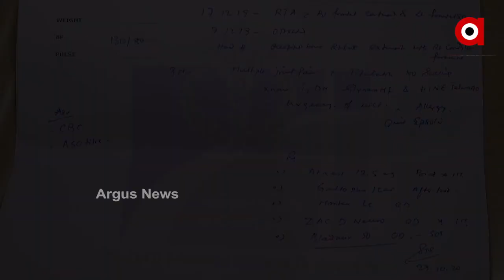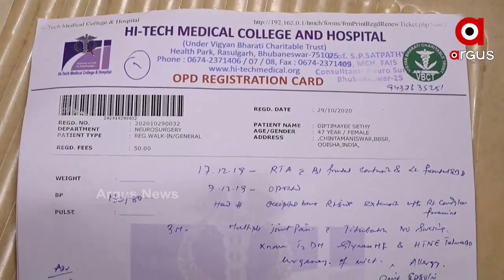ଅସହାୟଙ୍କ ପାଇଁ ସରକାରଙ୍କ ମାଳ ମାଳ ଯୋଜନା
ଗରିବଙ୍କ ଏବଂ ଅସହାୟଙ୍କ ପାଈଁ ସରକାରଙ୍କ ମାଳ ମାଳ ଯୋଜନା । ହେଲେ ହିତାଧିକାରୀ ତାର ସୁବିଧା ପାଉଛ୍ତି କି ନାହିଁ ତାହା ଦେଖିବାକୁ କାହା ପାଖରେ ନିଘା ନାହିଁ । ପ୍ରକୃତ ହିତାଧିକାରୀ ଯୋଜନାର ସୁବିଧା ପାଇବାରୁ ବଞ୍ଚିତ ହେଉଛନ୍ତି । ଯାହାର ଉଦାହରଣ ଦେଖିବାକୁ ମିଳିଛି ଭୁବନେଶ୍ୱରରେ.
ଅଧିକ ଖବର ପାଇଁ ଡ଼ାଉନଲୋଡ କରନ୍ତୁ “Argus News” ଆପ୍